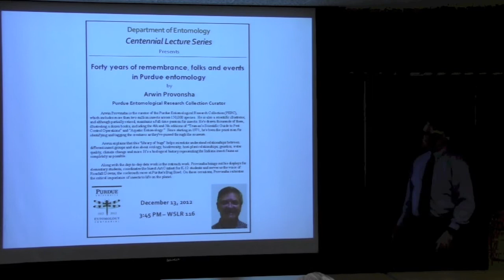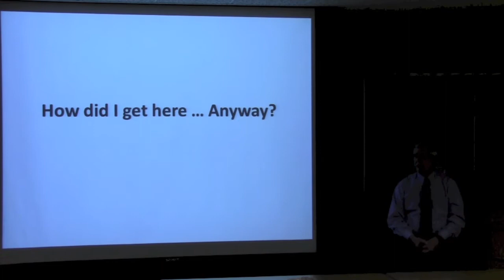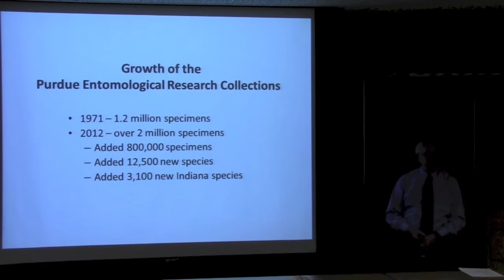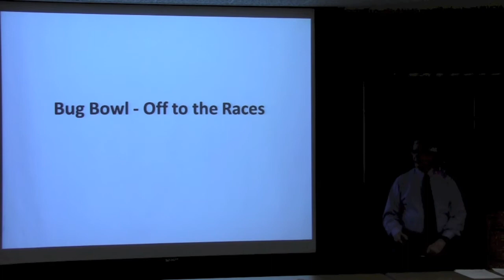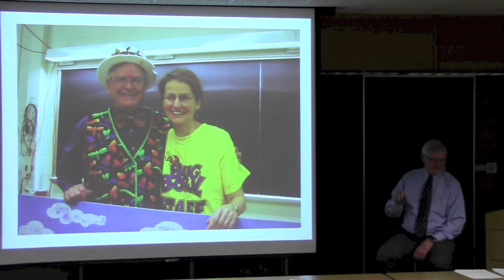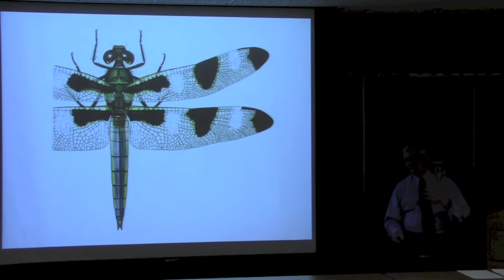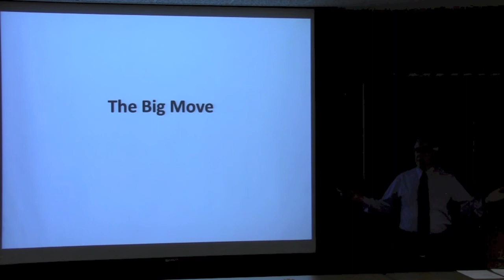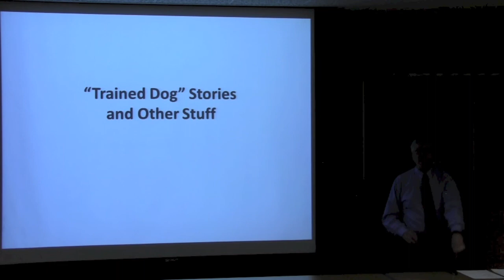Centennial Lecture Series: Arwin Provonsha - Forty years of remembrance in Purdue entomology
12/13/12 - Arwin Provonsha - Forty years of remembrance, folks and
events in Purdue entomology